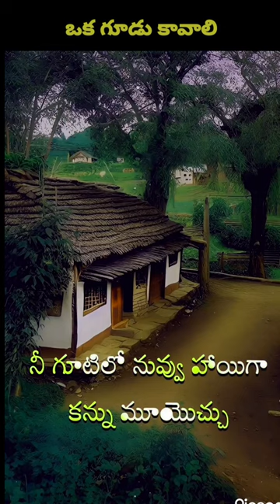రేపు నా అనుకున్న వాళ్లు నిన్ను నెట్టేసినా...